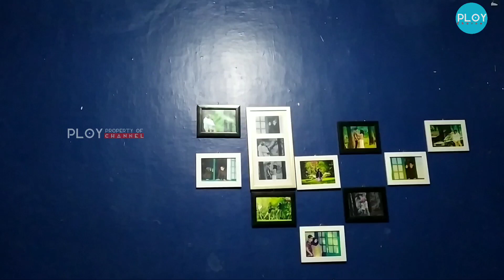Senter LED Cree Taffware XML T6 E17 COB VS XM-L2 E17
Dalam video kali ini saya akan share senter led merk Cree taffware dengan seri atau type XML T6 E17 COB dibandingkan Type XM-L2 E17 mana yang paling terang dan lebih bagus?